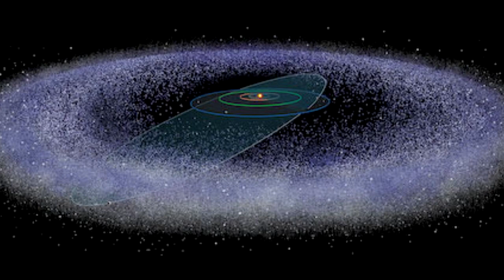Pluto, the Plutoids, and the Kuiper Belt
The Ashcroft Observatory is hosting a seminar on Pluto, the Plutoids, and the Kuiper Belt, Saturday, September 1, 2012 at 5:00 pm at the observatory.

Most material comes from NASA.gov, whose copyright policy states:

"You may use NASA imagery, video and audio material for educational or informational purposes, including photo collections, textbooks, public exhibits and Internet Web pages. This general permission extends to personal Web pages."

and